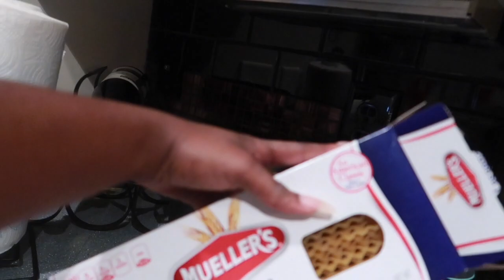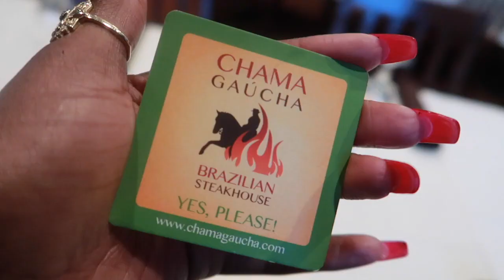VLOG Ep4.- Farmers Market, Company Party + Playing with Mace!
I think I am starting to get the hang of vlogging, and believe it or not I ACTUALLY LIKE IT! Follow me around this week as I pickup fresh meat and fruit from my local farmers market, play around with my Shih Tzu Mace, and host the company holiday luncheon!

Follow 9 to 5 Boutique on Instagram

peace. - xo